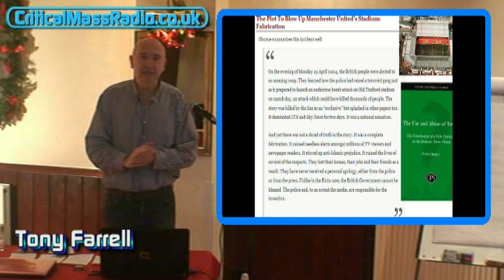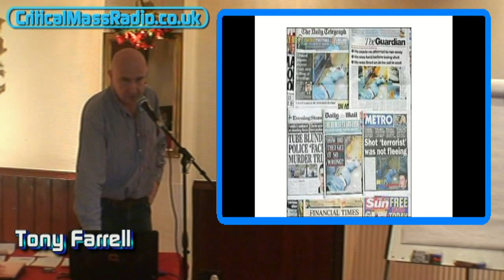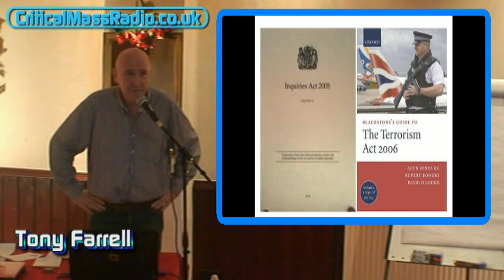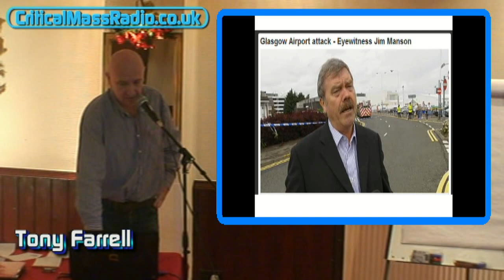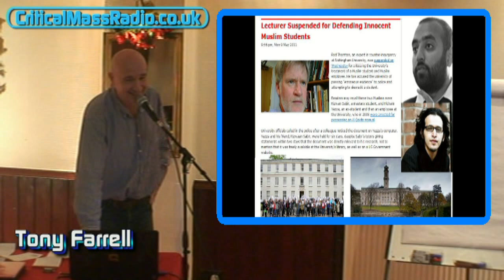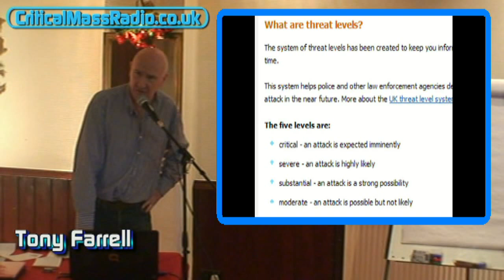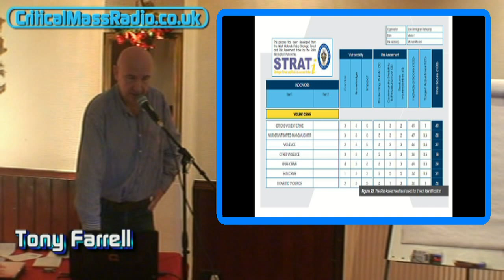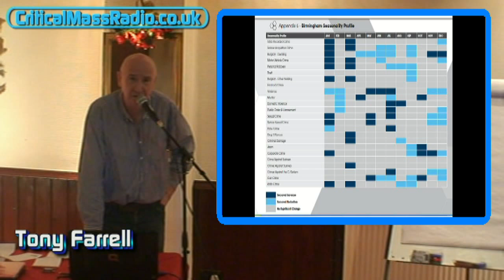Critical Mass Radio Conference 2012 - Tony Farrell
The Critical Mass Radio conference held on the 24th of November 2012.

The aim of this conference was to bring together people who are looking for solutions to the tyranny we live under. This day was not about head nodding, it was about answers.

The fifth speaker on the day was Tony Farrell. Tony is a former intelligence analyst for South Yorkshire police - sacked for daring to question the official narrative on the 7/7 London bombings and the 911 attack on the twin towers.

Tony takes us through a mire of lies and deceit from South Yorkshire police through biased controlled media and onto the pernicious practice now being employed by the state of child snatching.

Please spread this video far and wide. It's time to take Action!